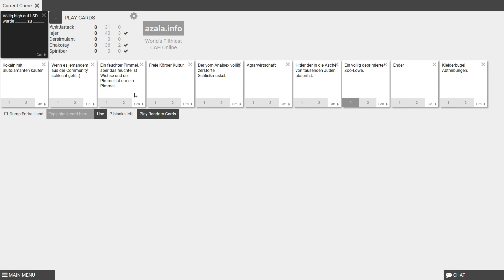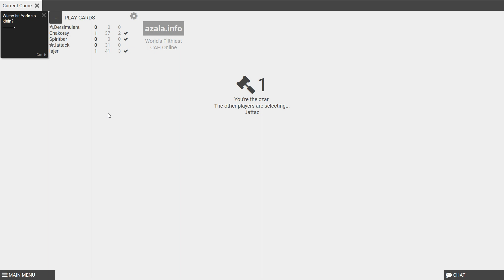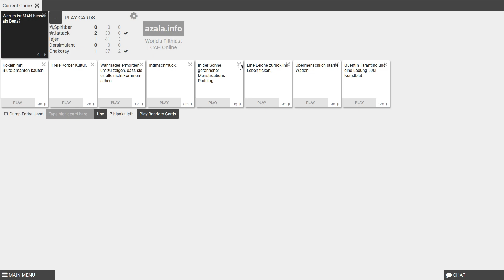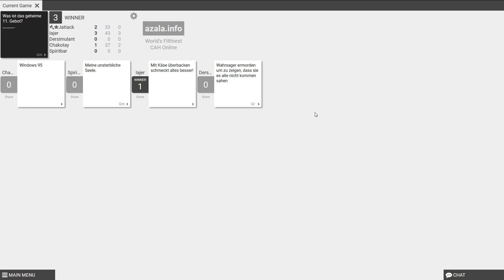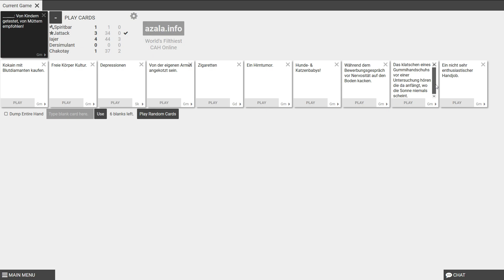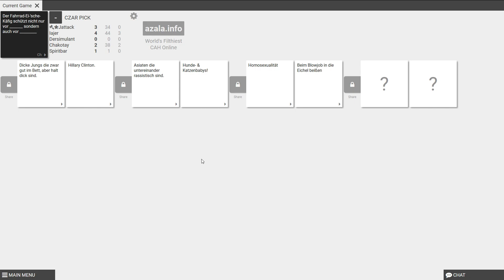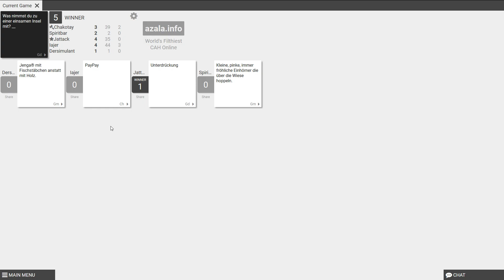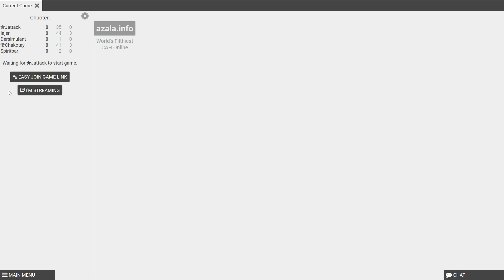ChaotenCrew - Let's Play Cards against humanity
Bei diesen Videos spielen die Chaoten diverse kleine Minigames, also alles was uns grade so in den Kopf kommt. Von Stadt Land Fluss Online, über Golf with your Friends, Skribble.io, UNO und so weiter, kann alles dabei sein. Viel Spaß beim anschauen.